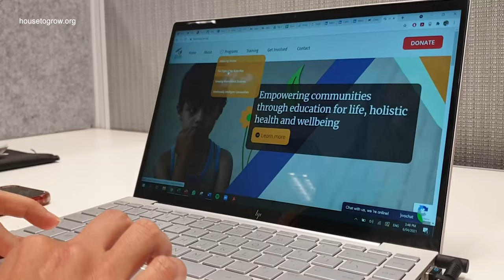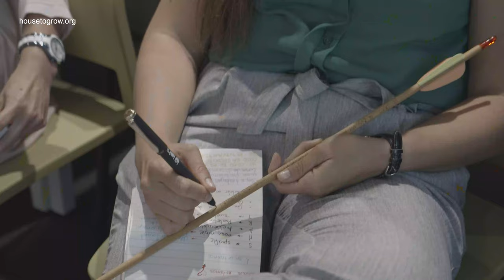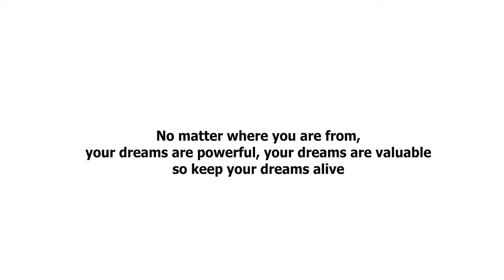Documentary Mental Health and International Students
This documentary highlighting the challenges that the international students are going through, how their welfare is being affected and captured personal stories of resilience to fulfil their dream of the Australian study experience.
House to Grow responded to this critical situation with a program called “Growing Healthy International Students” to ensure international students are on top of their mental, physical and emotional state of health.